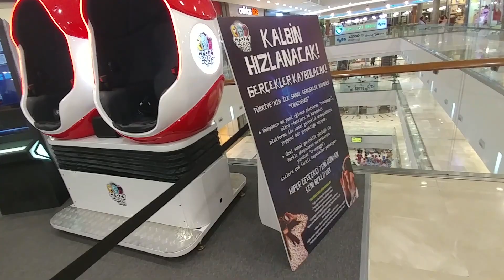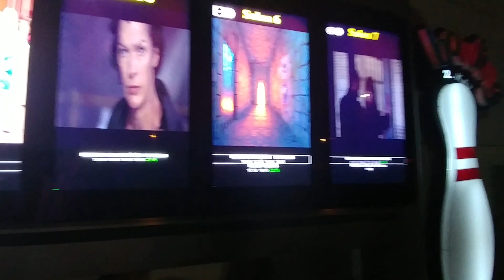Özdilek AVM 3D cinema masaj koltuğu